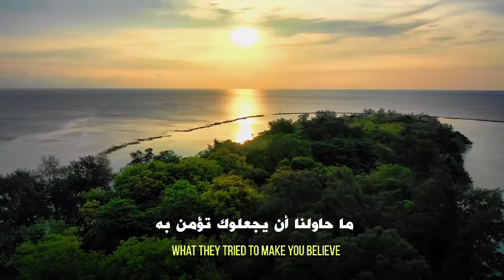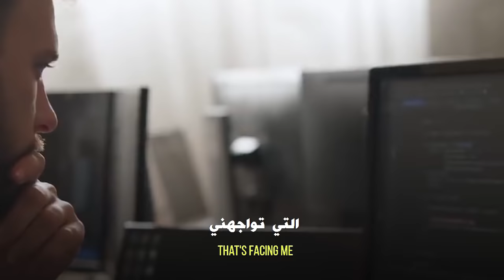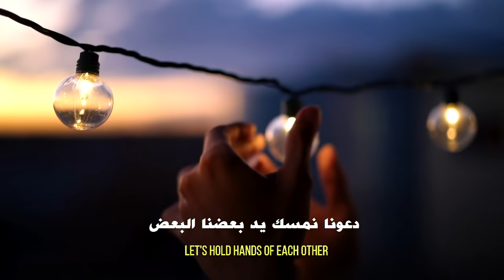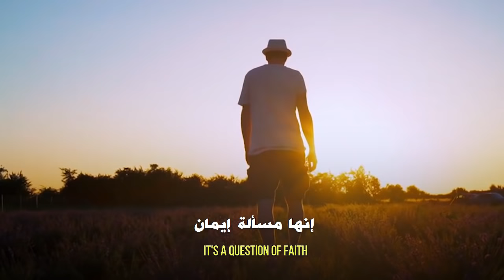Je suis milliardaire - voilà pourquoi ! Dr. Rachid Amokrane (Motivation)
Je suis milliardaire !

Dans cette video le Dr. Rachid Amokrane, conférencier et spécialiste de la motivation de renommée mondiale, nous explique qu’être milliardaire ne dépends pas de l’abondance matérielle, des possessions ou des diplômes, au contraire la réponse est beaucoup plus profonde et surprenante que ça. Je vous laisse la découvrir.

في هذا الفيديو ، يوضح الدكتور رشيد أمقران ، المحاضر والأخصائي المشهور عالميًا ، أن كونك مليارديرًا لا يعتمد على المال, الممتلكات أو الشهادات ، بل على العكس فإن الإجابة أعمق بكثير. هذا.ما سأدعك تكتشفه.

Un grand merci pour Dr. Rachid Amokrane

Rachid Amokrane je suis milliardaire